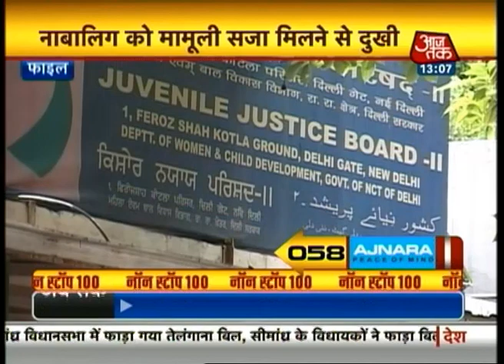Non-stop 100: 1 PM, 16th december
watch top 100 stories of the day.